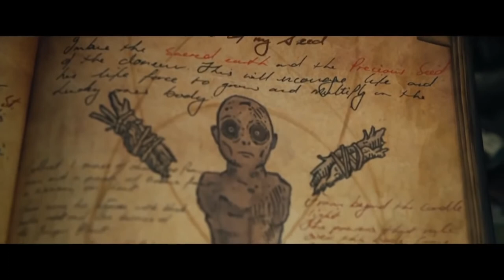Заклинание английский Трейлер 2020 на YouTube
Трейлер Заклинание английский (2020) смотреть онлайн фильм ужасов

Житель Нью-Йорка выживает в автокатастрофе и оказывается с серьезными травмами в отрезанной от цивилизации деревушке где-то в горах Аппалачи. Его выхаживает местная знахарка, но вскоре мужчина начинает подозревать, что его спасительница злоупотребляет чёрной магией.

Дата выхода: 2020 г. (мир)
Жанр: ужасы, триллер
Страна: США
Режиссёр: Марк Тондерай